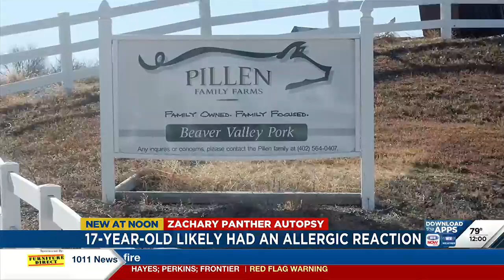Autopsy Report: Teen’s death on Pillen Family Farms likely tied to allergic reaction coupled with...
The 17-year-old boy found dead at a farm belonging to Gov. Jim Pillen likely died due to an allergic reaction coupled with a rare cell disorder.